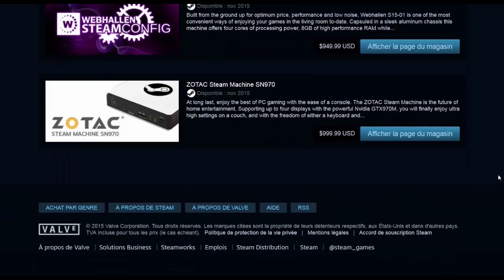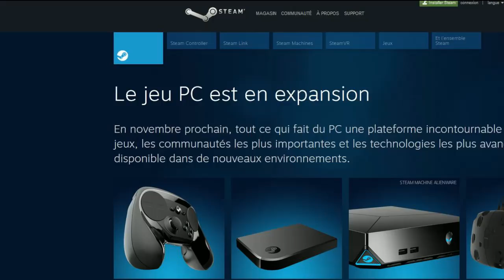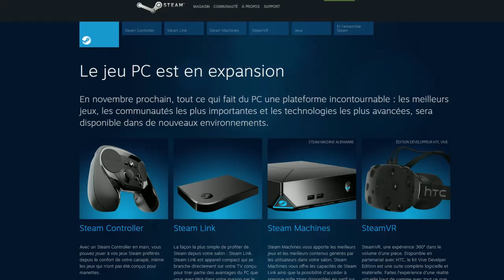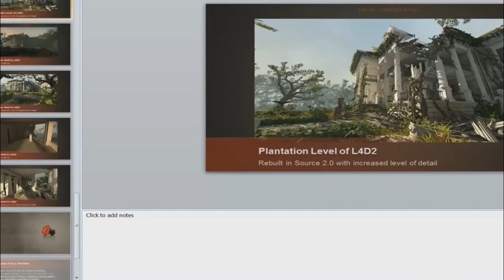Free2pay #21 : Steam Machines, taxes gratuites et dernier verre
Après s’être levée samedi dernier pour mettre une bonne tarte à Valve, au système free to play et aux professionnels de l’étude Nielsen, l’équipe d’UnDropDansLaMare est de retour avec l’épisode 21 de Free2Pay.

Et autant dire qu’en se levant ce matin, ils ont été ravis de découvrir que 15 consoles avaient vu le jour dans la nuit, que les moteurs de jeu étaient devenus gratuitement payants et surtout, que la série Metal Gear allait connaître son ultime volet, le tout en bikini avec un collant...